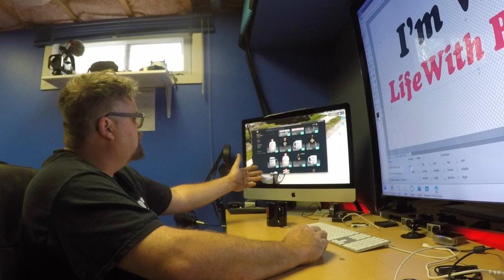How Ya Doing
The Items Should Be Much Better

BillSiff (GoGlass)
1289 Confederation St,
Unit 3
Sarnia Ont.
Canada
N7S 4M7

2540 Lapeer Rd,
Port Huron,